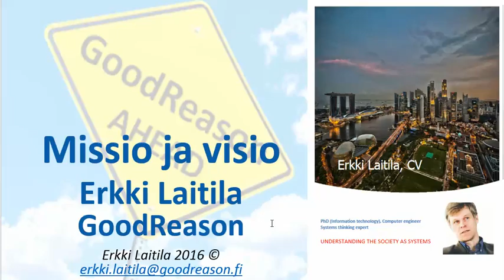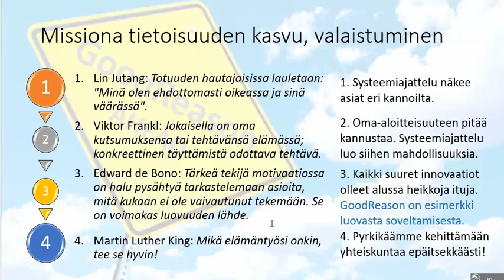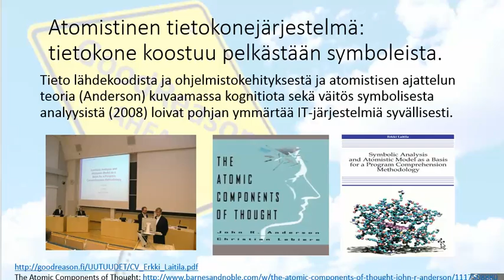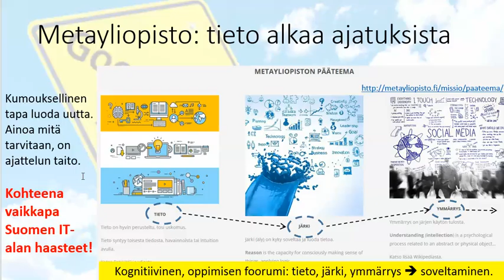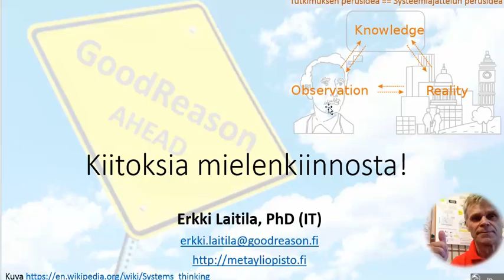Visio ja Missio Systeemiajattelu -- GoodReason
Mikä tekee systeemiajattelusta ja systeemien teoriasta ainutlaatuisen metodologian kaikkien tieteenalojen joukossa. Vastaus löytyy wikipediasta ja osin tästä videosta.

GoodReason on tekniikka soveltaa systeemiajattelua arjessa ja kaikissa töissä.

Metayliopisto on pilotti, sivusto, joka kannustaa systeemiajattelun opiskeluun ja harjoituksiin, missä suoraan tiedosta on mahdollisuus kehittää ymmärrystä systeemisen tarkastelun mukaan.

Tervetuloa opiskelemaan tätä kiinnostavaa aihetta, missä sovellusmahdollisuuksista ei ole puutetta.